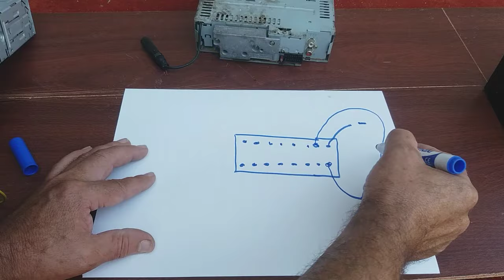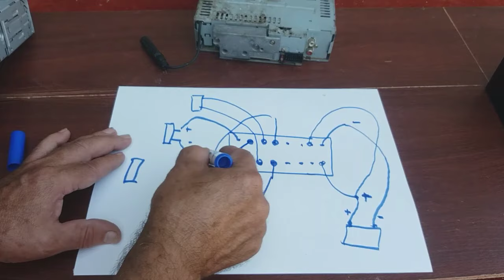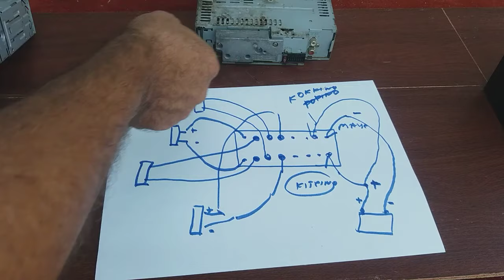CD Player σύνδεση αναλυτικά CD Player connection in detail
Αν δεν έχει ασφάλεια να βάλετε μια 10 αμπέρ στο καλώδιο που πάει στο συν + σας ευχαριστώ